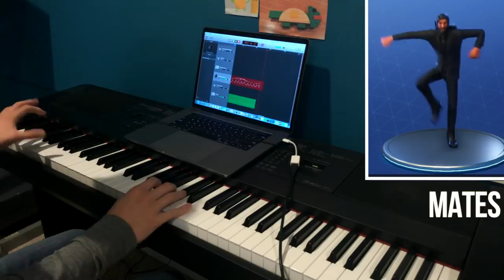Fortnite Dances Piano Mashup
In this fortnite dance piano mashup, I've mashed together 5 of the most well known fortnite dances into one piano song for you to listen to! This includes, Dance Moves, Fresh, The Robot, Take the 'L', and Best Mates!

Also, quick note about why I haven't done electro shuffle because I've gotten a lot of comments about it.
Electro shuffle had no melody to it, it's just an electronic beat which wouldn't transfer well to an instrument that plays notes.